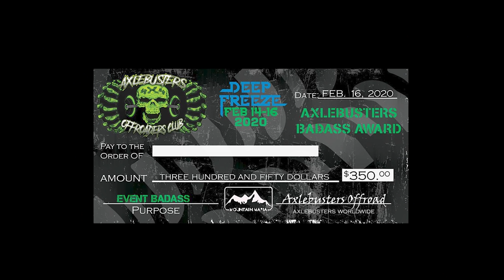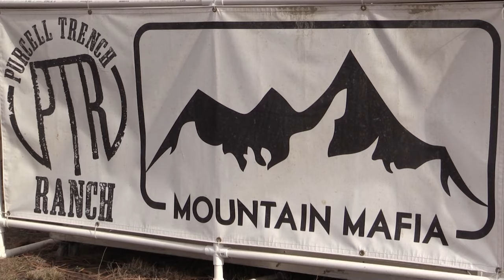Main event !"Only one survivor" DEEP FREEZE 2020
Mass start,wheel to wheel,heads up racing at its best